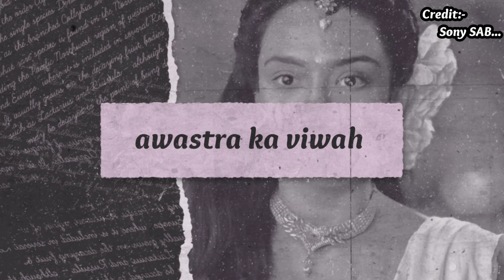अवस्त्र जी का होने जा रहा है विवाह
( Lov kush ki nani unko pahchan payegi)
                 ( Ram se milege lov kush)

6, allowance is made for" fair use" for purposes Such as criticisms,comment, news, reporting, teaching, scholarship and, research fair use is a use permitted by copyright status that might otherwise be infringing